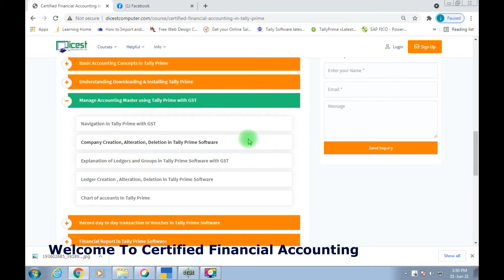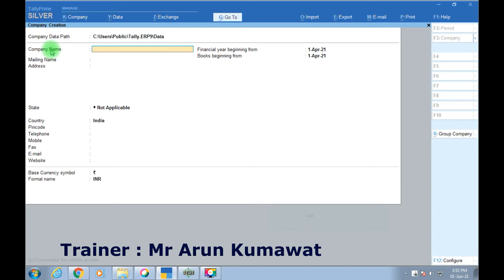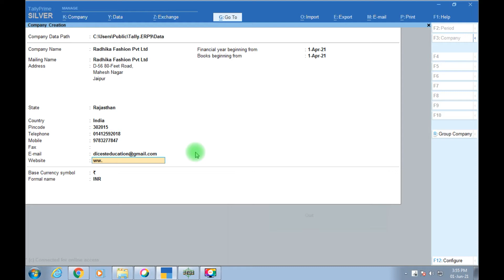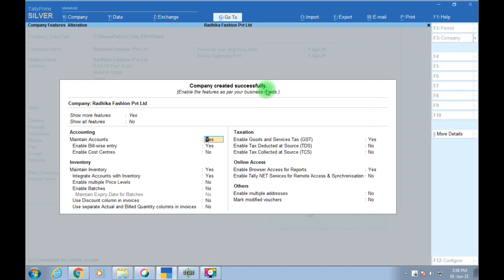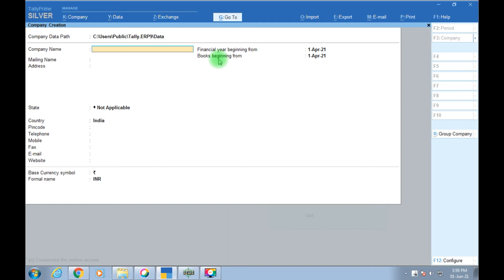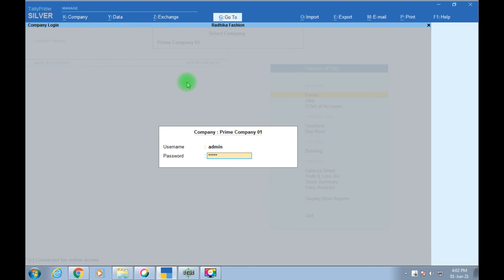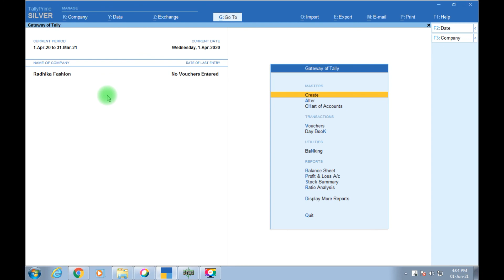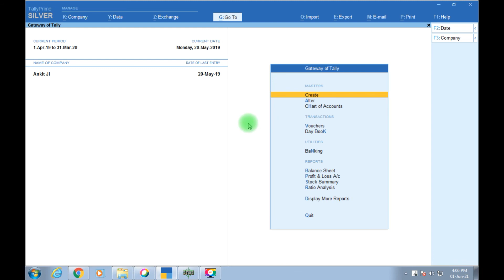#7 Company Creation, Alteration, Deletion in Tally Prime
DICEST Education Pvt. Ltd. Is An Innovative And IT Based Training Institute, Started In 2001 To Address The Ever-Increasing Need For Skilled Manpower. Their Mission: To Create A Better Team By Providing Financial Accounting Training In Tally Prime.
CFA- Certified Financial Accounting Course Is Used For Service Sector , Non- Profit Organization, Non-Trading Business Need To Maintain Accounting. This Course Is Total Online Course And Has 5 Modules And 5 Test And One Final Exam.

Thanks
Arun Kuamwat
DICEST Education Pvt Ltd